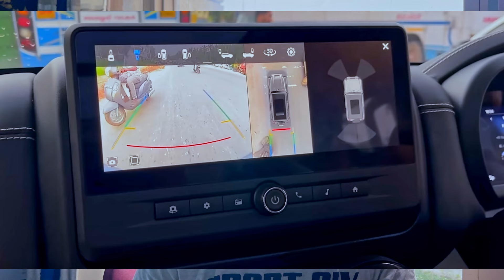Mahindra Thar ROXX All Variants Explained || Price & Comparison || Thar 5 Door All Variants Details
Video Title - Mahindra Thar ROXX All Variants Price & Comparison || Thar 5 Door All Variants Details
Software I Use : Da Vinci Resolve